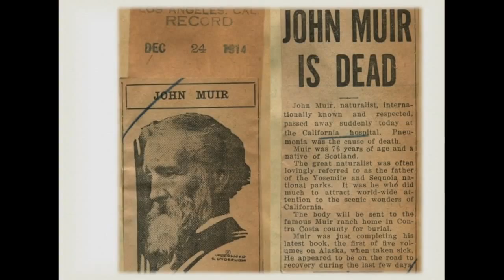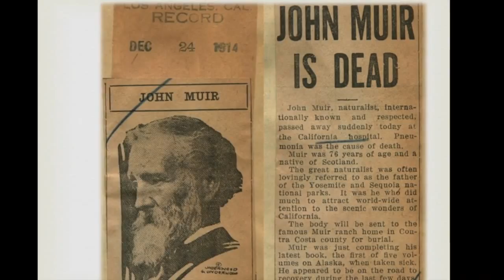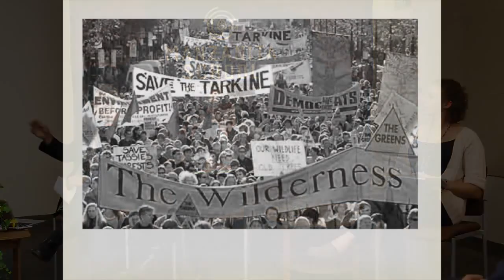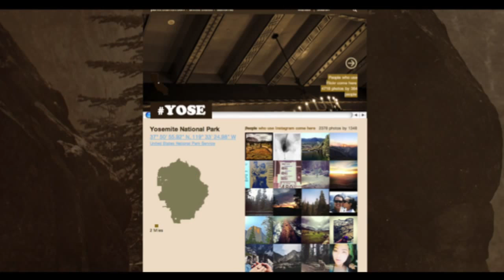Manzanita Institute Speaker Series Featuring Glen MacDonald & Jon Christensen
A Slice of PR was hired by Manzanita School to film their institute's Speaker Series event featuring Glen MacDonald & Jon Christensen for their personal archive as well as for their public channels.

A Slice of PR provided them with the full talk as well as 7 mini sharable clips.